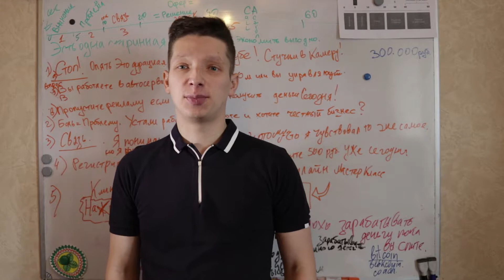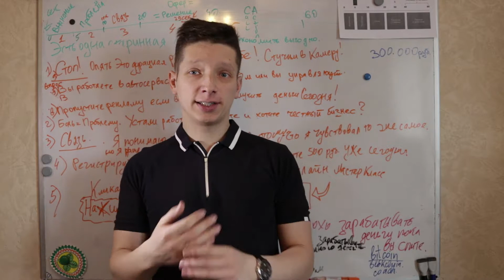Самодисциплина. Как достигать большего?